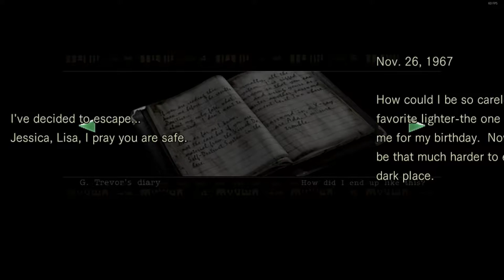Resident Evil HD REMASTER | Normal Playthrough PC | 08 - Getting ready...